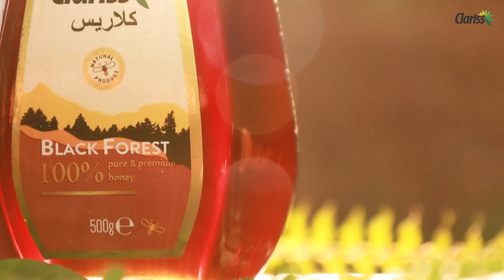Clariss Black Forest Honey!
Clariss Black Forest Honey- Octagonal Glass Bottle: 500gm
Black Forest Honey contains minerals such as iron, sodium, potassium, phosphorus, zinc and calcium. Honeydew is a good source of vitamins that include niacin, riboflavin, Vitamin C, and Vitamin B6. Forest Honey contains nutraceuticals, which are very effective for the removal of free radicals from the body.
📥অর্ডার করতে ইনবক্স করুন আমাদের পেইজে: m.me/clarissbangladesh
📞 For any query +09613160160/ 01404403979